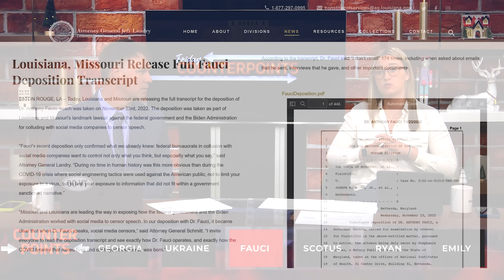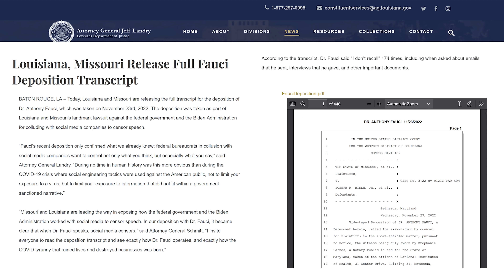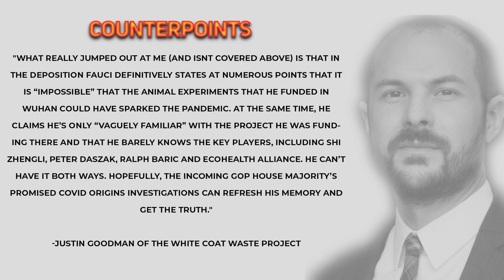REVEALED: Louisiana AG DROPS Full Dr. Fauci Deposition | Breaking Points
Ryan and Emily talk about the Dr. Fauci deposition being released and how it exposes his failures in handling the Covid pandemic.